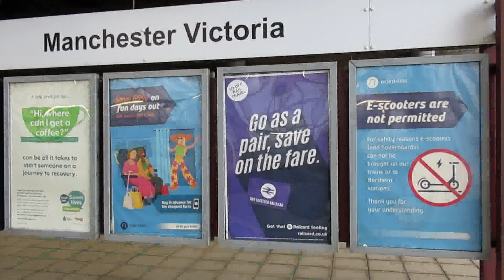Buses Trains & Metrolink at Manchester Victoria and Shudehill Autumn 2023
Buses, trains and trams filmed at Shudehill interchange and Manchester Victoria in Autumn 2023.